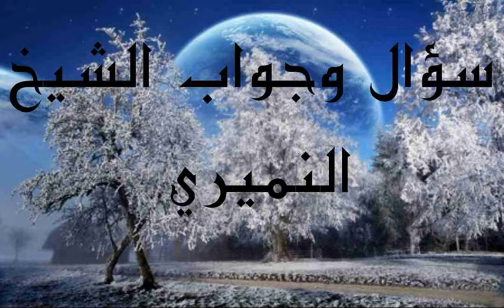أعمال العشر هل تشمل الليل والنهار . سؤال وجواب الشيخ النميري